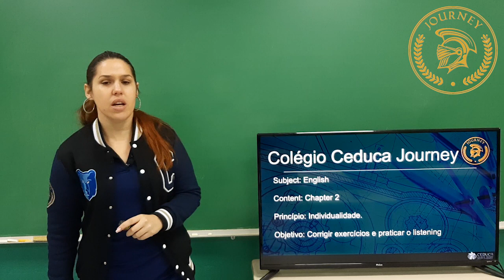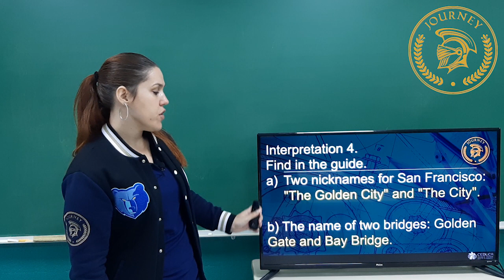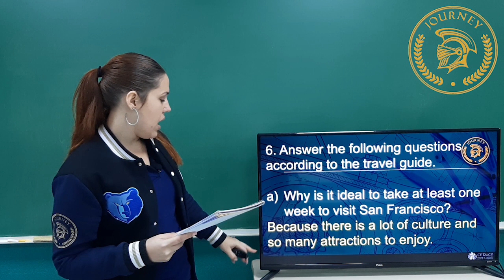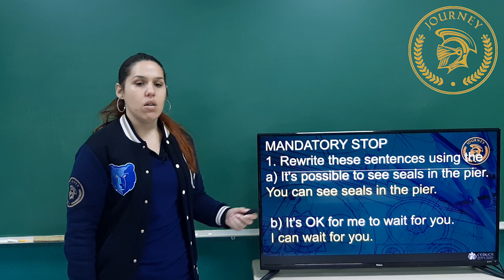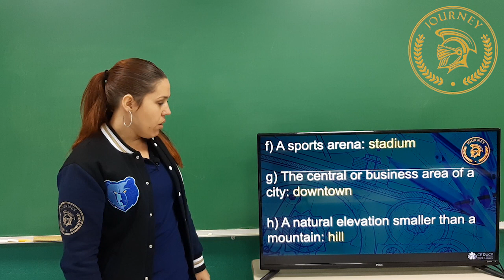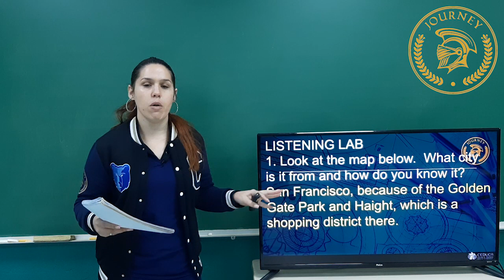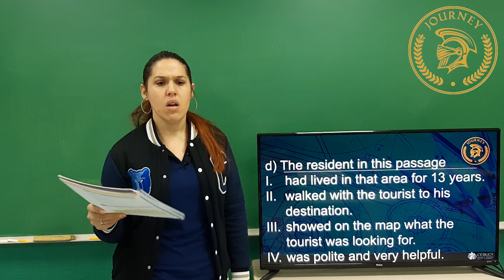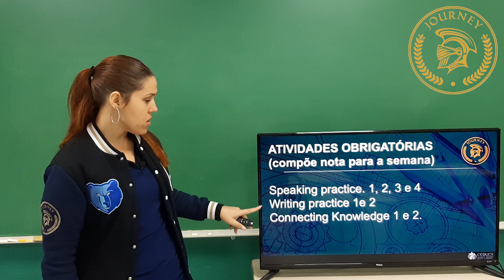INGLÊS - 7º ANO - SEMANA 5 - WHATS'S YOUR DESTINATION?